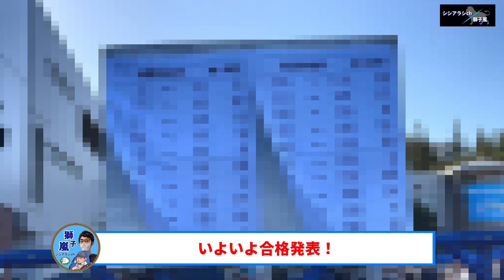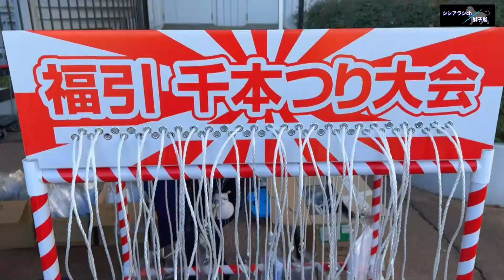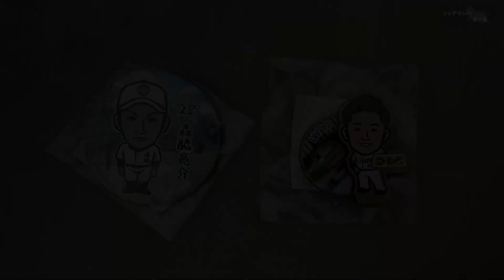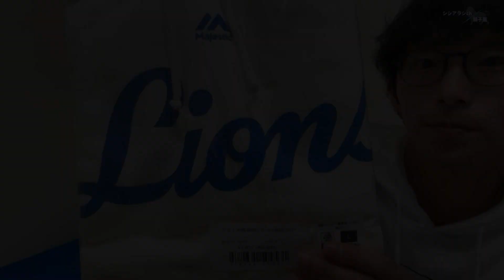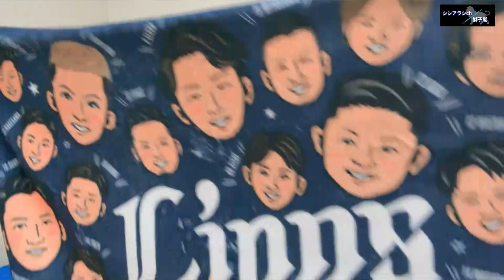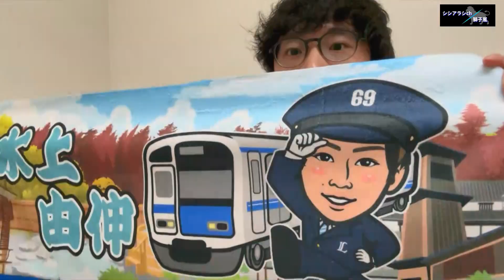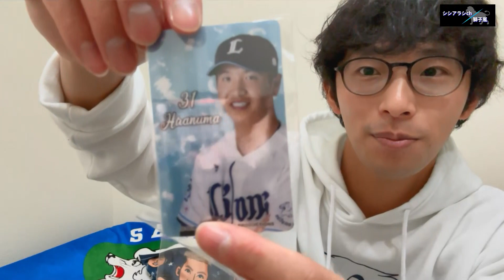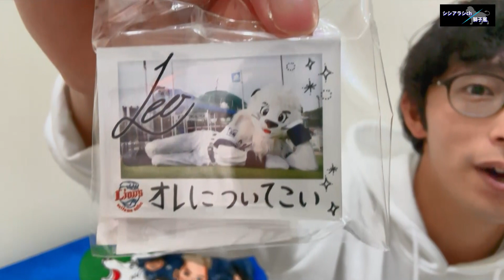【必見！】3年連続！ ライオンズスペシャルセールに行ってきた！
12/17にベルーナドーム（獅子ビル）で行われたLIONS SPECIAL SALE 2023に参加しました！
この動画を見て来年参戦する方がいらっしゃれば嬉しいです！